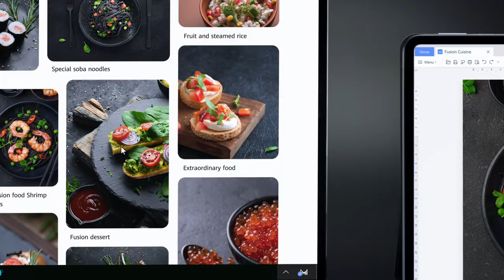Der erweiterte Modus - HUAWEI MatePad Pro 12,6"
Dual-Display-Power für doppelte Effizienz.